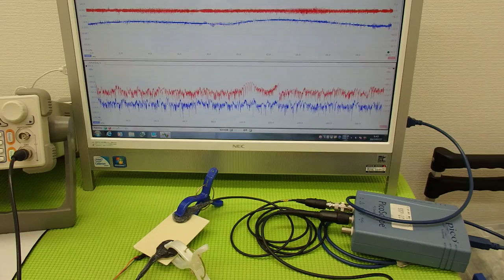オリジナル超音波プローブの「発振・制御」技術